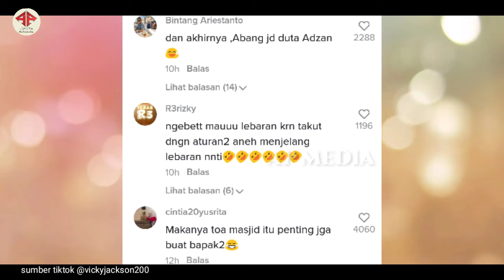Lucu Bikin Bengek,,Seorang Bapak Di suruh Adzani bayinya yang baru lahir malah Takbiran